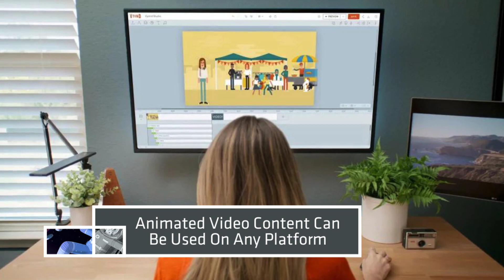Video Animation Company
Many small businesses and startups take the assistance of video agencies to expand their business and enhance their customer base. You can get in touch with them, discuss your ideas and get unique videos for marketing your business.